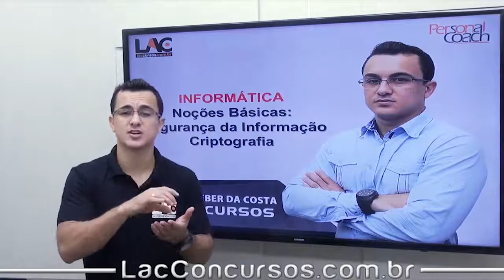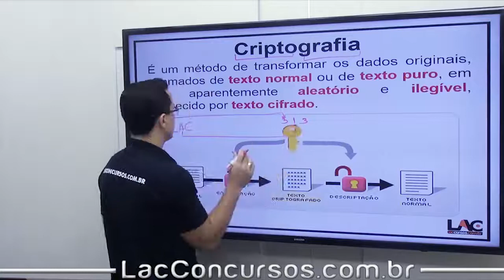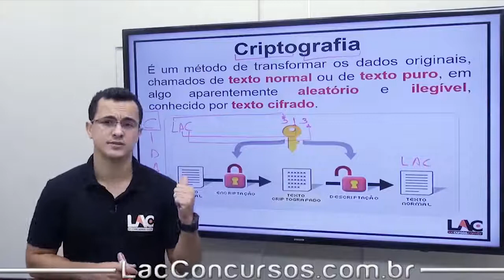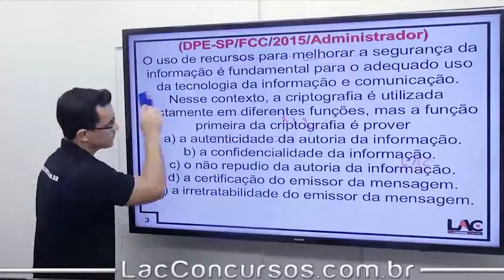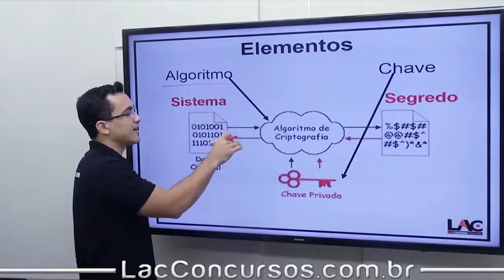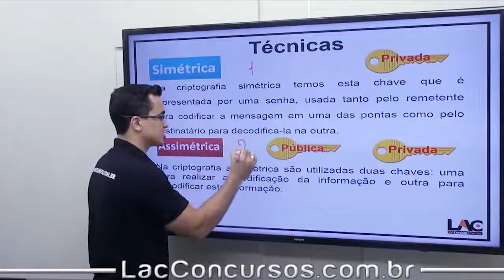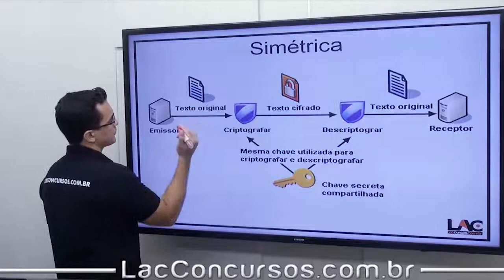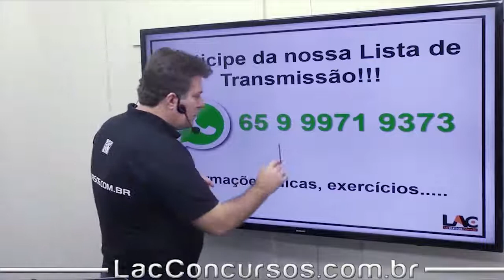Curso Online - MPU 2018 - Noções Básicas Segurança Da Informação Criptografia - Informatica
Playlist demonstrativa do nosso super Curso Online Preparatório para o Concurso da:
MPU 2018
Para o cargo de:
Técnico Administrativo
► Link de Acesso ao curso:

►Participe de nossa lista de transmissão exclusiva para o concurso da MPU 2018, para informações, avisos, aulões ao vivo, dicas, exercícios, tudo sobre o concurso..., clique no link abaixo, e escrevendo MPU 2018:

► O Curso abrange as disciplinas de:
✘Administração
✘Administração De Recursos Materiais
✘Ética No Serviço Publico
✘Contabilidade Pública
✘Legislação aplicada ao MPU e ao CNMP
✘Ráciocinio Lógico